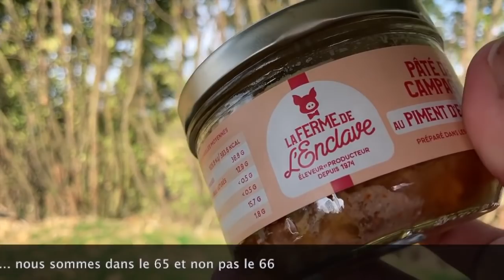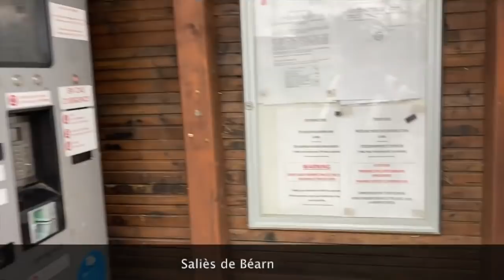Test PCR = laisser passer pour l'Espagne - vanlife camping car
Les obligations actuelles pour passer la frontière et se rendre en Espagne. Les belles découvertes étapes sur la route.